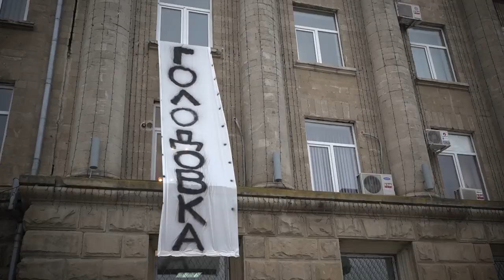Eduard Pleșca: Doar împreună vom învinge și vom putea asigura fiecărui cetățean un trai decent!